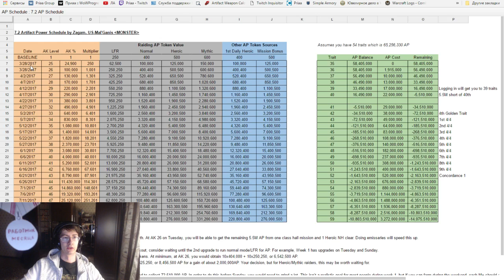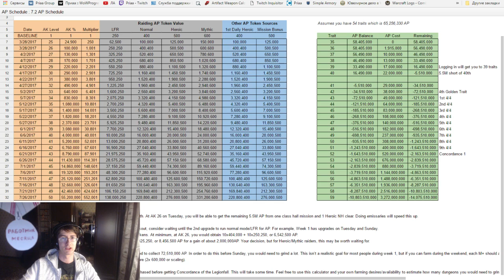Таблица артефактной силы и знаний в 7.2